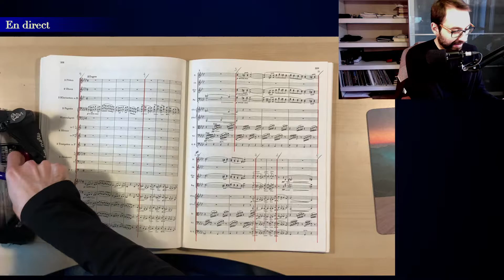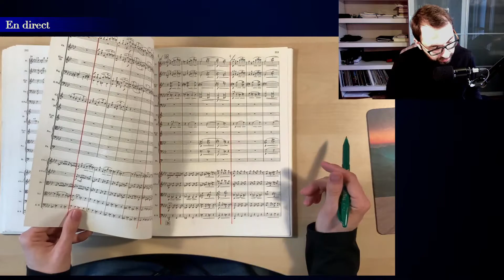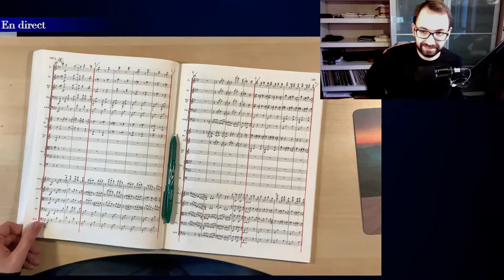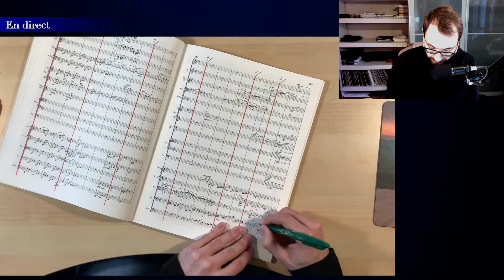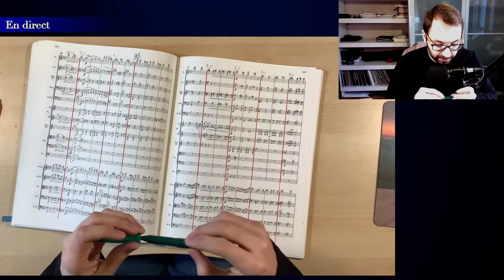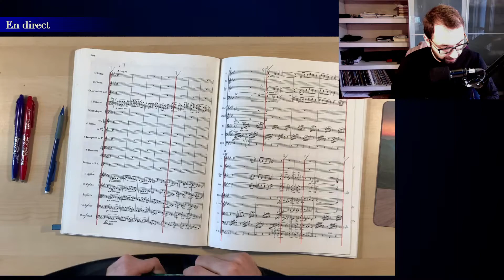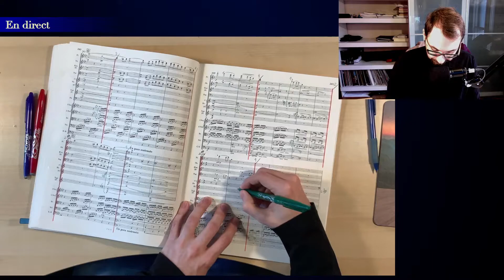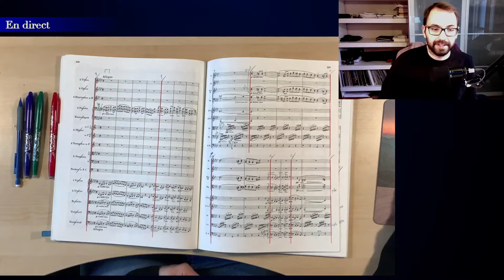FAM, Un maestro à l'étude en REconfinement! - Symphonie No.3 de Brahms, Mouvement 4!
Maestro FAM • Frédéric-Alexandre Michaud, Chef d'orchestre et son
Benjamin Michaud, Technicien
Boran Zaza, Manager
Kim Fontaine, Directrice des médias sociaux
Sarah Douglass, Assistante dévouée et responsable du chat
12 décembre 2020, 10h00

En préparation de "FAM 25 "un maestro en REconfinement" - Le concerto de violon et l'intégrale des symphonies de Brahms" du 31 décembre 2020 à 13h, voici une session d'étude sur le quatrième mouvement de la troisième symphonie de Brahms!

Début de l'étude
04:03